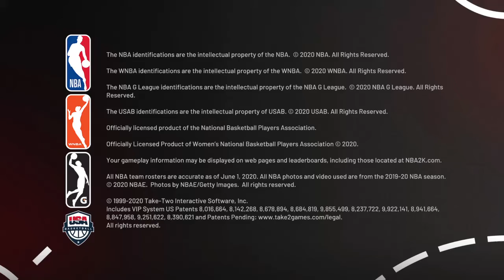NBA 2K21_Guy Cheats With Modded Controller